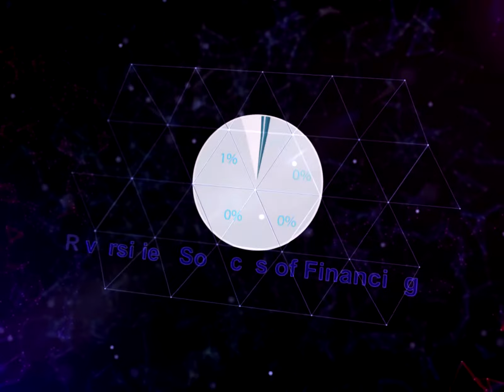Opening Asian Forum 05 2561 Production by SHOW OFF MEDIA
จัดทำโดย บริษัท โชว์ออฟ มีเดีย จำกัด
Service

ระบบกล้อง VDO บันทึกภาพและเสียง
ระบบกล้อง VDO จับภาพสดขึ้นจอ ความคมชัดระดับ Full HD
กล้องบันทึกภาพมุมสูง (Dron)
Live stream ผ่าน Youtube หรือ Facebook

คุณโจ 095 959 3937 หรือ Line id : anutsaya.jo
คุณเล็ก 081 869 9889